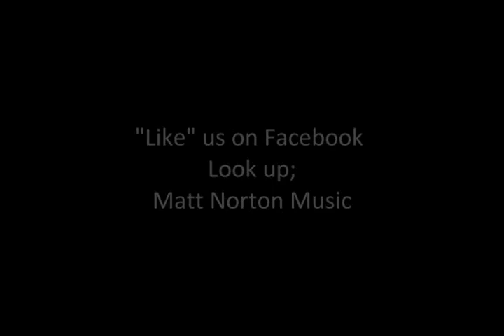"Songs Of Forgiveness" (Christian Rock) Early Symphonic Metal ballad Ft. Bridget Parker Matt Norton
(Don't Save Your Crying For A Rainy Day) "Songs Of Forgiveness" Operatic Rock Balled/Phantom Of The Opera Style. featuring Bridget Wintermann-Parker 1994.

Symphonic Rock Steve Taylor/ Queensryche influence. HB, Within Temptation, Nightwish. Phantom Of The Opera -Music Of The Night http"//MattNortonMusic.com The Best Of Matt Norton The Early Years 1993-97.